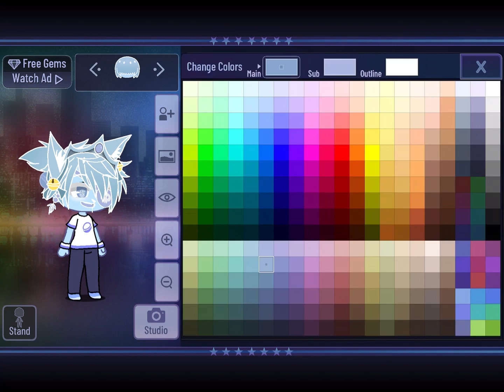Making the rest of the funtimes in their frosted forms + bonus lol